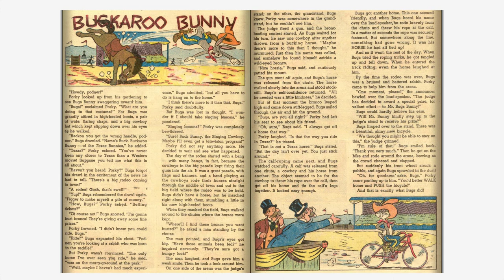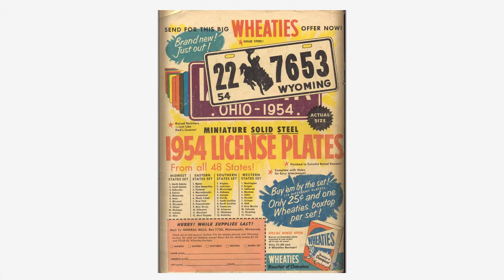Looney Tunes and Merrie Melodies Comics #150